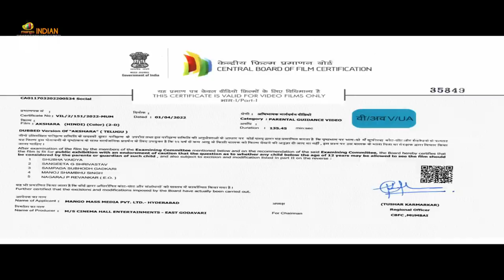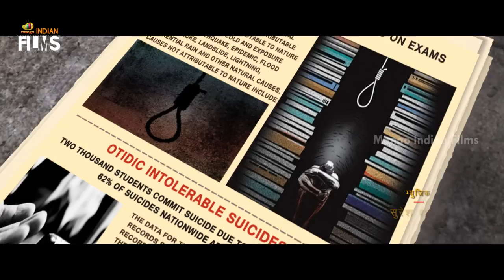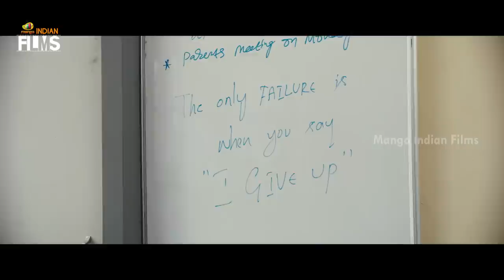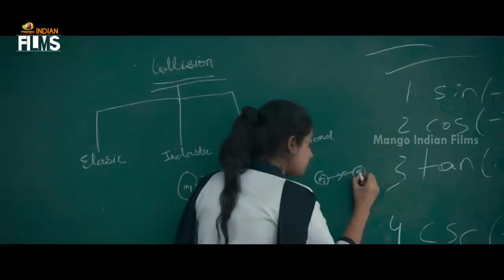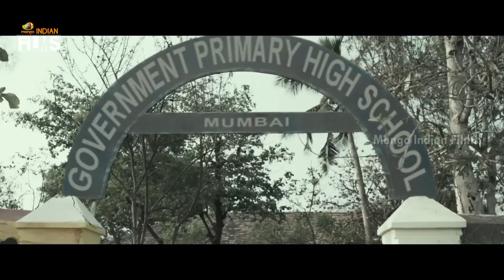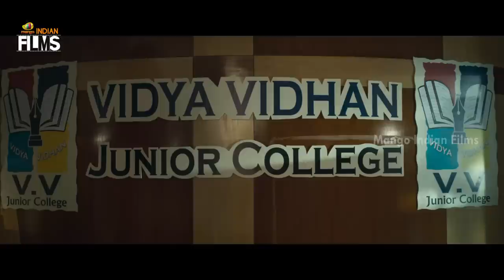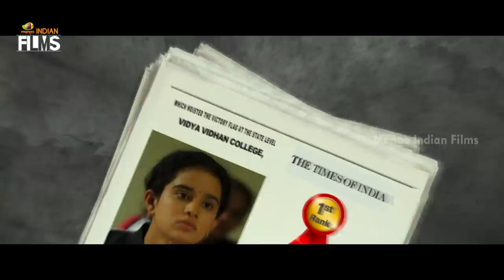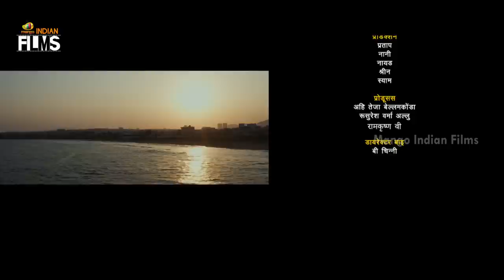Akshara​ (अक्षरा) Latest Hindi Full Movie 4K | Nandita Swetha | 2023 Hindi Movies | Indian Films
Akshara​ (अक्षरा) Latest Hindi Full Movie 4K on Mango Indian Films. Akshara​ Hindi Movie Dubbed from Latest Telugu Movie Akshara​ ft. Nandita Swetha, Shakalaka Shankar, Satya, Ajay Ghosh, Madhunandan, Care of Kancharapalem fame Raju and others. Music Composed by Suresh Bobbili. Directed by B Chinni Krishna. Produced by Suresh Varma Alluri and AhiTeja Bellamkonda under Cinema Hall Entertainments banner. Akshara NanditaSwetha​ SureshBobbili​ BChinniKrishna​

Synopsis:
Akshara, a young woman, joins a reputed college as a teacher. However, she has a hidden agenda of her own and sets out on a killing spree.

Happy Watching!